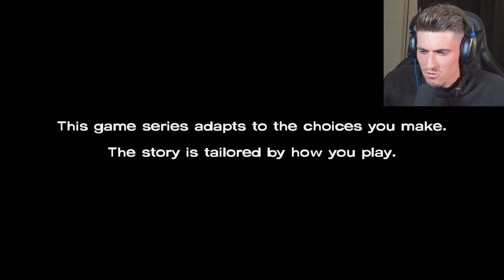The Walking Dead Telltale Ended Like This..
The Walking Dead Season 1 Episode 5 - No Time Left